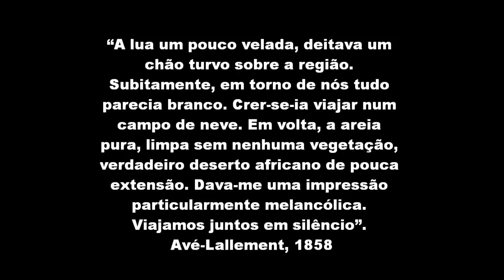Pílulas de Geografia - Areais do RS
Vídeo produzido para a disciplina de Ensino e Identidade Docente da Universidade Federal do Rio Grande do Sul. Professora Marie Jane Soares Carvalho.

Filmagem, edição e montagem: Ricardo Hellmann e Tânia Gomes